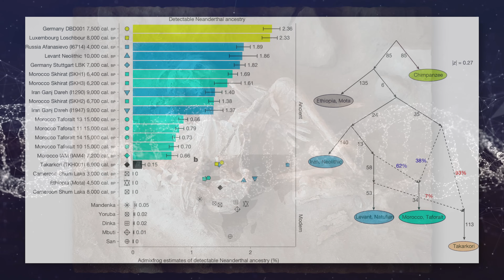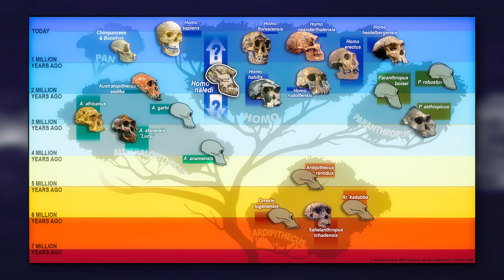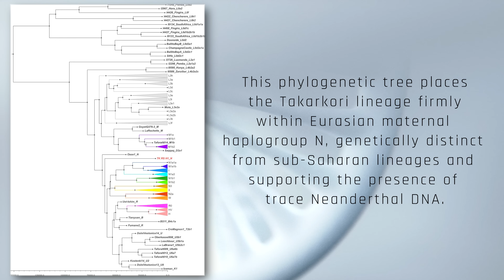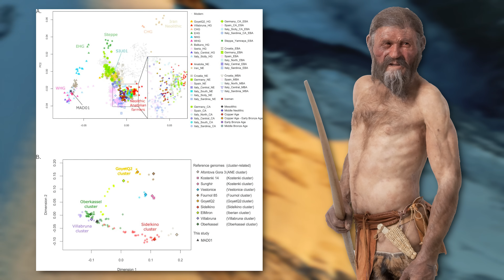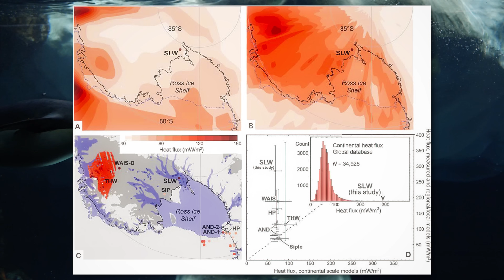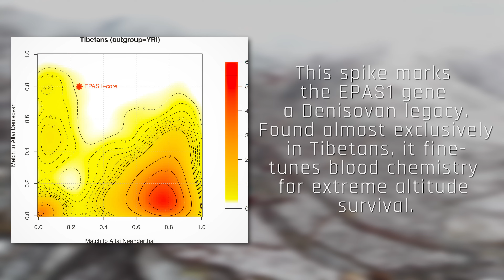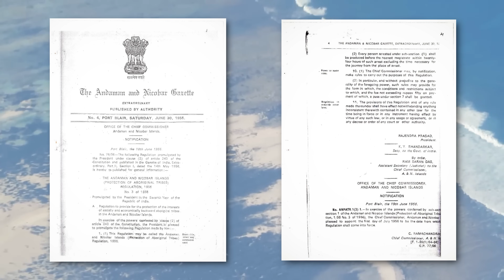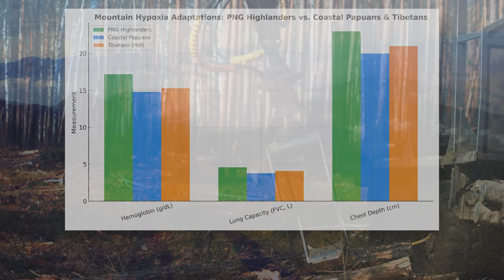Erased: The Forgotten Peoples in Our DNA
Hidden in our DNA are the traces of ancient peoples long forgotten by history. From the ghost lineages of Siberia to the isolated tribes of Africa and New Guinea, this video explores the latest genetic discoveries rewriting everything we thought we knew about human origins.

✅ About Celtainian Chronicles.

Welcome to Celtainian Chronicles, a channel that examines politics, genetics, nationalism, history, and religion through an unapologetic documentary style. Focusing on the Brythonic Celts of Britain, this channel uncovers their beliefs, traditions, and way of life that shaped one of history’s most enigmatic civilizations.

Through engaging storytelling and historical analysis, we explore the Celts' connection to nature, reverence for the Otherworld, and spiritual depth—values often missing in today’s world. Each episode reflects on ancient wisdom and cultural identity, offering insights into how these timeless principles can bring meaning to modern life.

Join the journey to rediscover and revive the lost spirit of the Celts.

🔎 Related Phrases:

Ghost Genes, Buried Ancestors, DNA Secrets, Ancient People Erased, Lost Human Branches, Forbidden Origins, The Forgotten Lineage, Traces of Another Species, What They Hid From Us, We’re Not Who We Think, Rewriting Human History, Vanished Civilizations in Us, DNA From the Ice, Uncontacted Bloodlines, Lineages They Don’t Teach